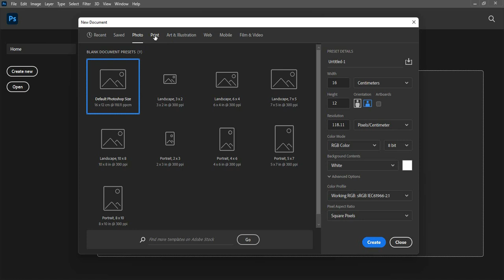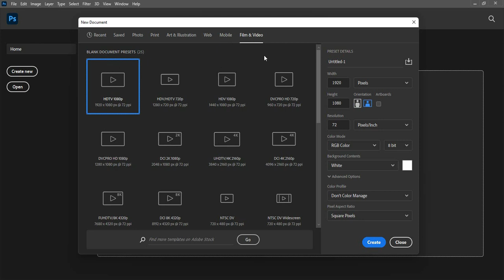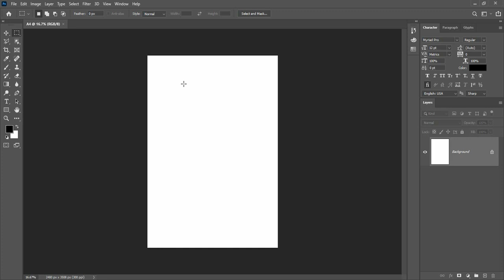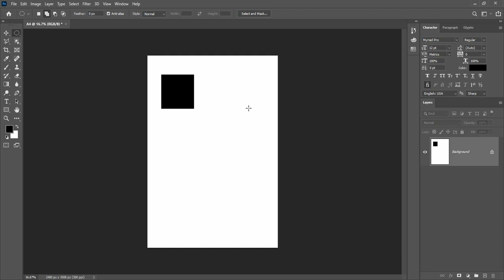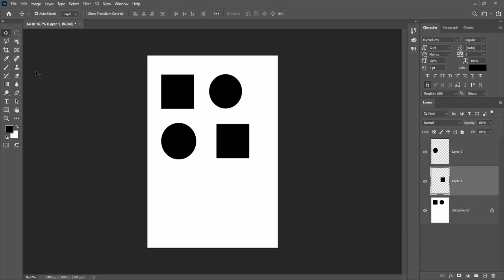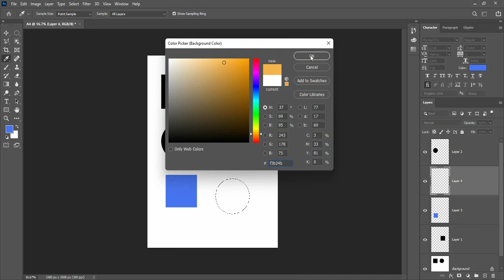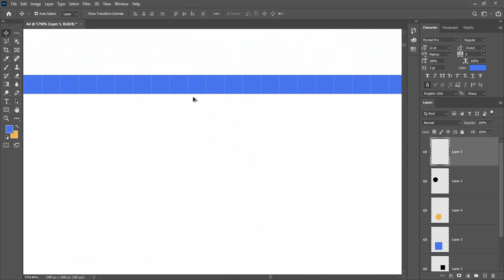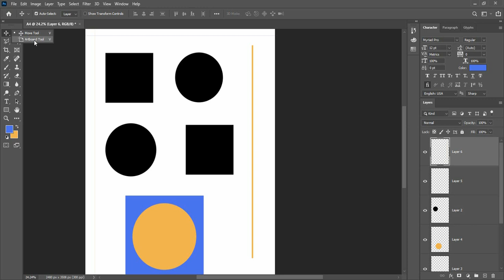Adobe Photoshop for Beginners - Class 1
Adobe Photoshop for Beginners - Class 1" is a foundational course designed to introduce newcomers to the world of digital image editing using Adobe Photoshop. In this class, participants will learn the basic tools and functions of Photoshop, including navigation, selection tools, layers, and essential editing techniques. Through hands-on practice and guided instruction, students will gain confidence in manipulating images and begin to unlock the creative potential of this powerful software. Whether you're an aspiring graphic designer, photographer, or hobbyist, this class will provide you with the fundamental skills needed to start creating and editing images like a pro.

My name is Majid Ahmed, and I am a seasoned Graphic Design Trainer having experience of 7+ years. I've started this training for anyone who wants to learn Graphic Designing for FREE in a professional way.